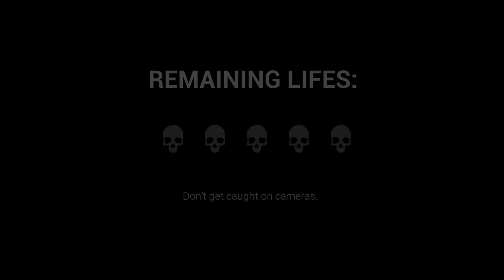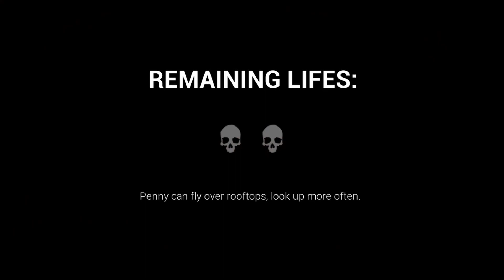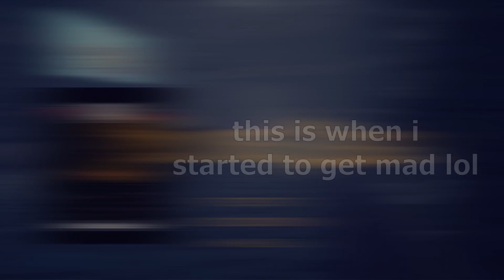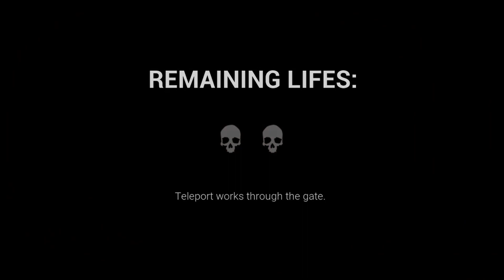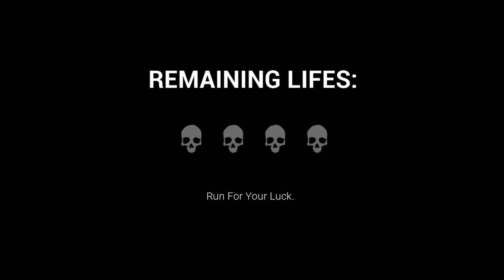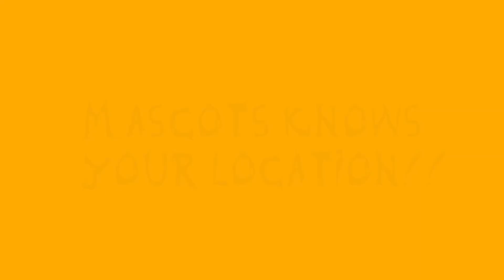Mascot Mayhem But Better!!! | Animatronic Atrocity (ACT 1)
Mascot Mayhem but BETTER!!! (Animatronic Atrocity)